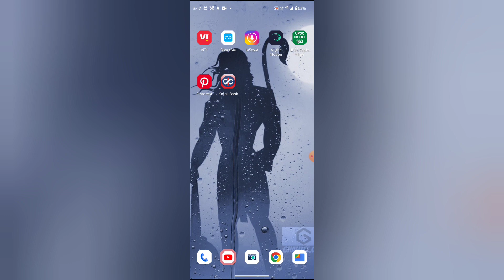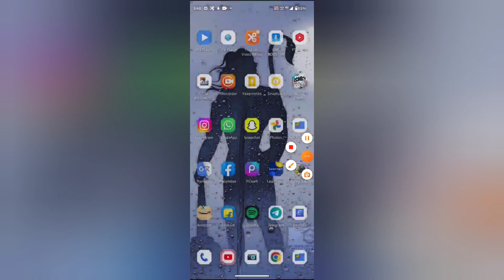How to save audio in YouTube, YouTube mein audio save kaise kare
WEB-INFO, @WEB-INFO